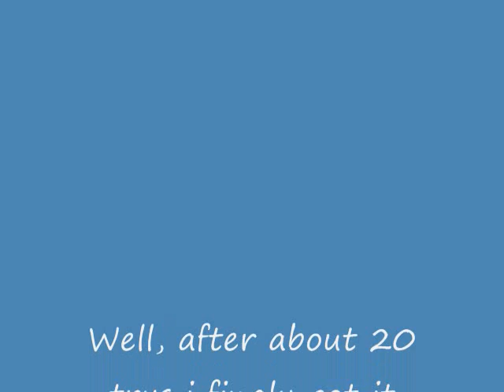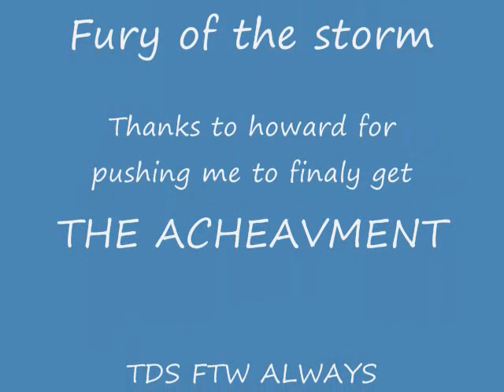Funorb: Orb Defence: Awesumo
FINALLY GETTING Awesumo Achievement on Orb Defence,

Special thanks to xLevante's video, for showing a great way of doing this, I'm no ware near as good as he is, but it's still a good attempt none the less

Songs:
Jiz in my pants - the lonely island
I'm on a boat - the lonely island
Fury of the storm - Dragonforce

I have been working on this for possibly the last few weeks, It was amazingly tough but as you can see i pulled through it! :D
This was all done on the Dominion Map

If you would like to play, go and click on orb defence, Only the first level is opened up to free to play.